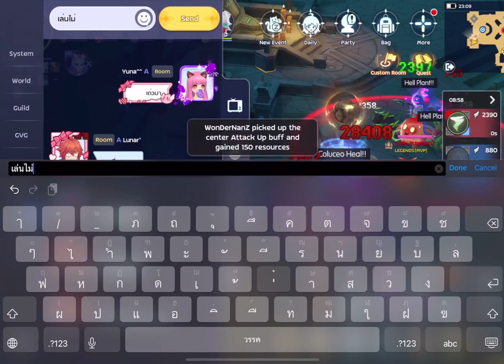[LNP]::03052024 :: the loneliness party | Yuna POV